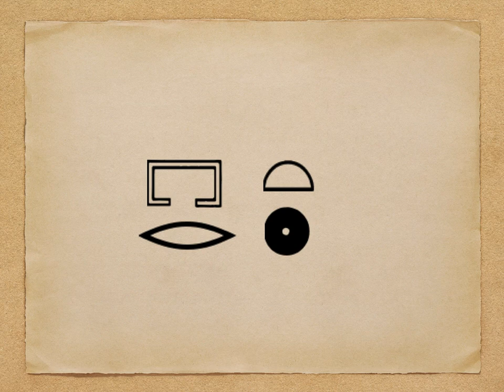الفصول الثلاثة في مصر القديمة كما نقشها المصري القديم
Leading Egyptologist Ahmed Seddik explains the hieroglyphs of the three seasons in ancient Egypt in Arabic with a smattering of English. For hieroglyphic purposes, it is sufficient to capture the essence of the three keywords. Those looking for a thorough elucidation, check the English version. Hieroglyphs are attested in the glamorous necropolis of Sakkara. The background is an epic poem about the Nile, composed by the leading Arab poet Ahmed Shawki literally writing while riding a chariot along the Nile. Sung by the famous diva of the east Om Kolthoum, a voice like Egypt.